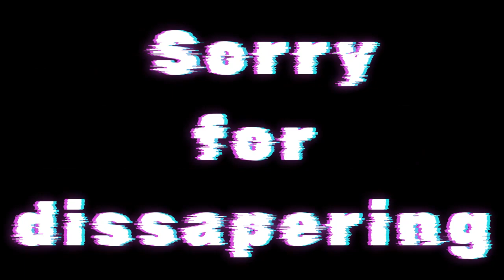Drake the kind of miscreant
All music in the video is by Your Best Friend Jippy

The outro is Your Best Friend Jippy